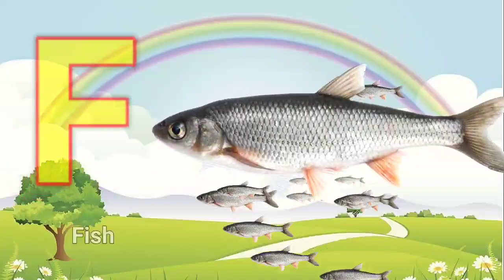a for apple b for ball c for cat d for dog, Alphabets [Phonics song] abc song, Words, abcd rhymes